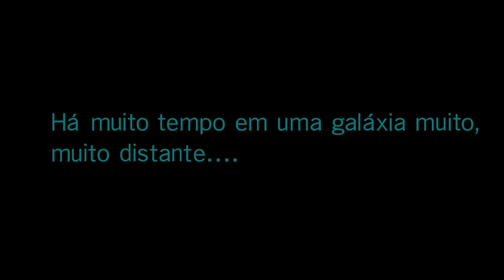Star Wars BT II O inicio ep.01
Fala Fiote blz,
Star Wars BT II esse e o inicio de jornada épica com muitas batalhas, então não perca nenhum episodio que serão postados todas quarta feira em nossa canal.

Então bora para o vídeo.